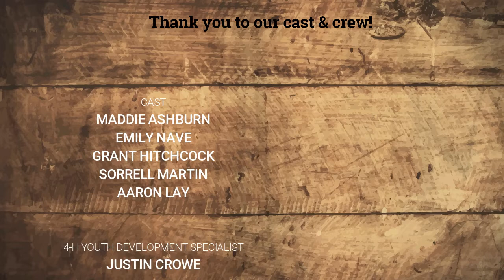'Savor the Flavor' Video Contest Guidelines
Watch this short video before you get started making your 'Savor the Flavor' recipe video for the annual 4-H contest.